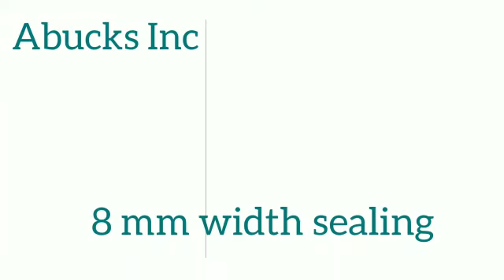Installation of Plastic Pouch Foot Operated Heat Sealing Machine.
Video from God Bless You